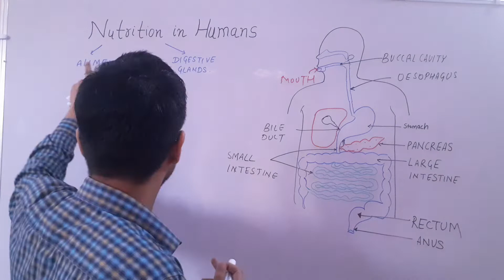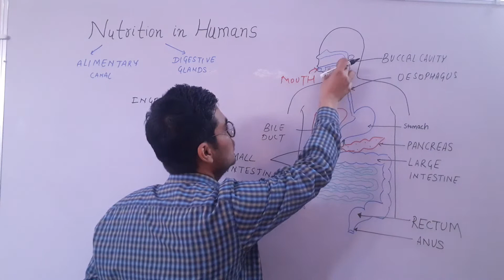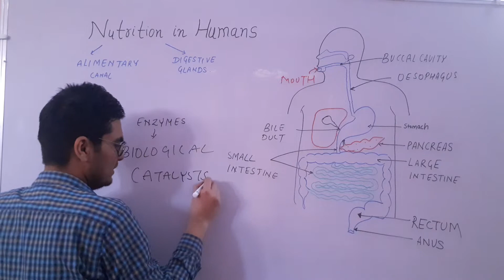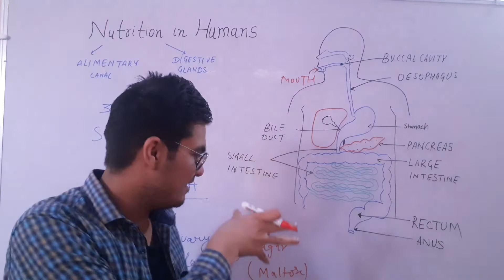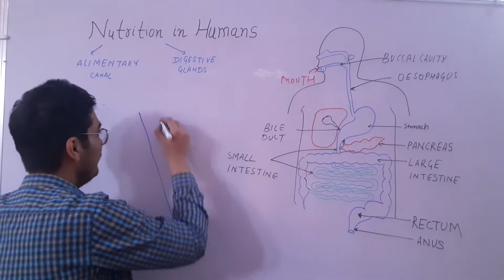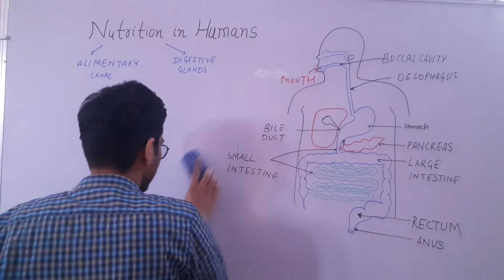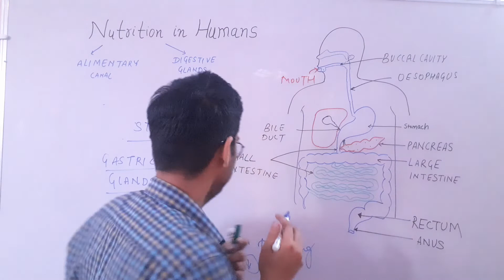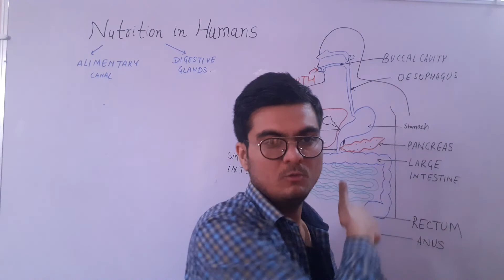Nutrition in Humans Part 1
In this video Anurag Sir explains the Human Digestive system from the chapter life processes.The video is highly useful for Class 10.
Biology Science for Class 10, Biologyforclass10 LifeProcesses .